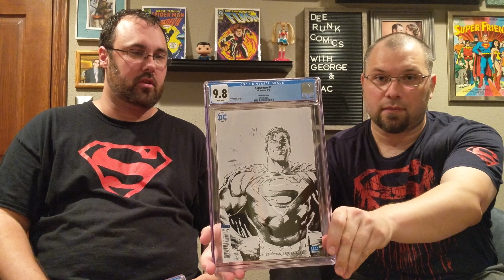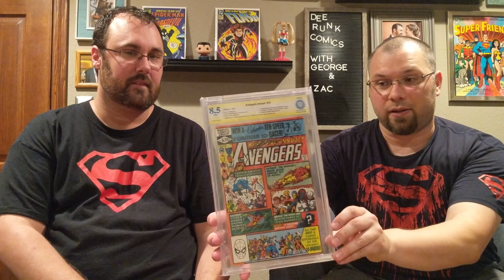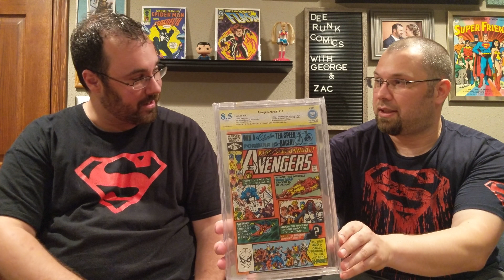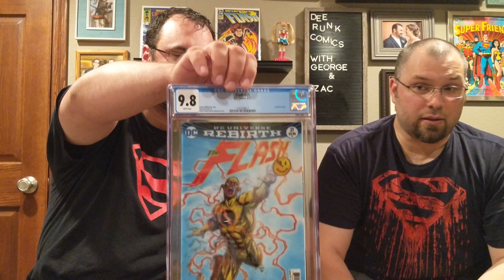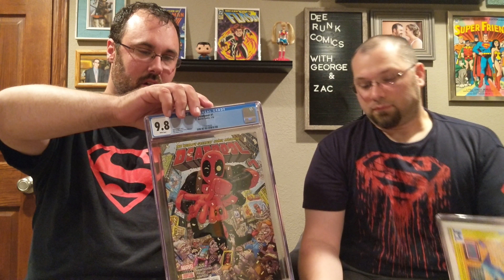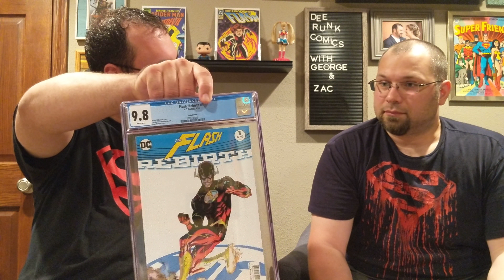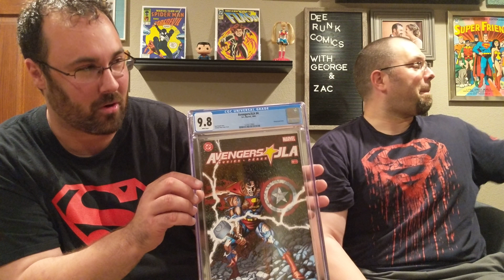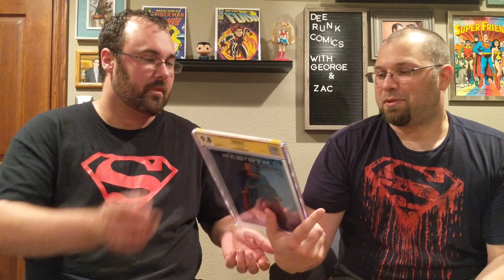My CGC and CBCS slab collection! Ep 3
All of my CGC and CBCS comic book collection. Watch it.